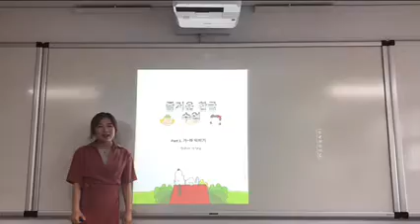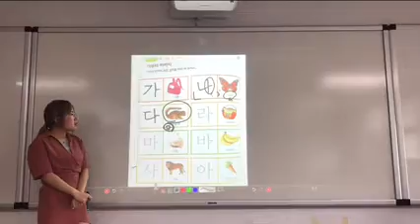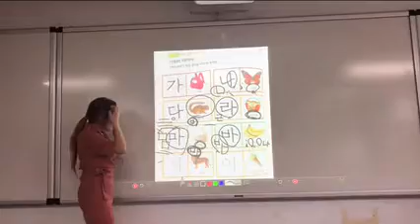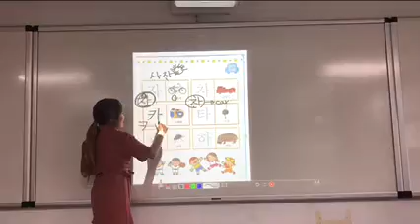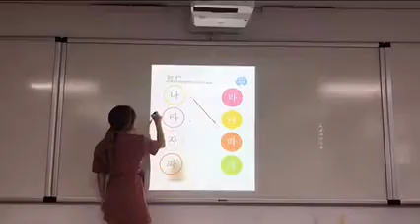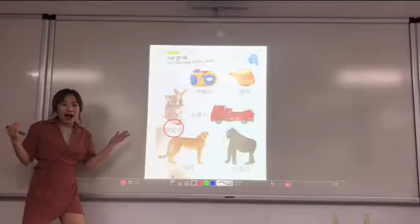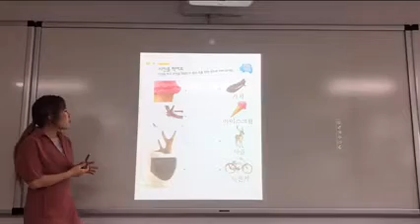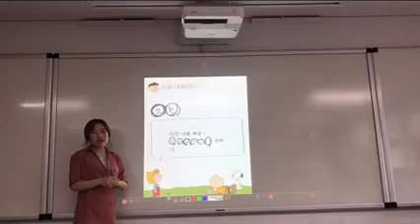즐거운 한글 수업 5차시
한글 수업 전체 복습

강사: 제주대학교 영어교육과 한은아 선생님